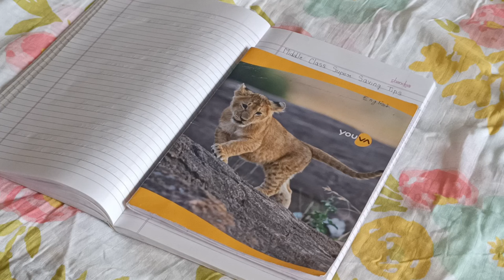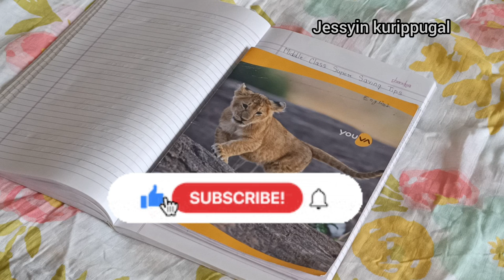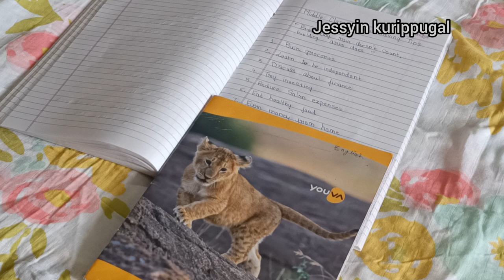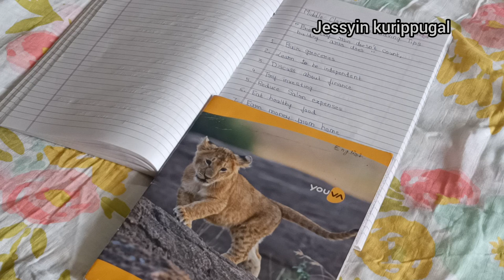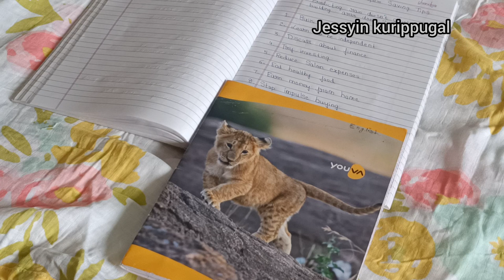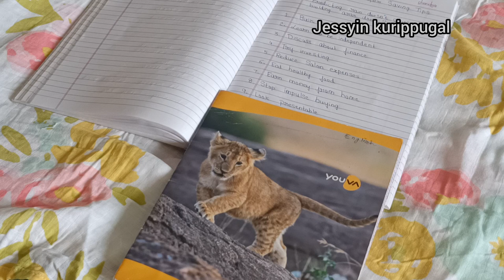💰10 super money 🪙 saving tips for middle class family | 💵 பெண்கள் இப்படி சேமிக்க பழகுங்கள்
In this video I have suggested 10 tips for housewives and beginners to save money.

saving ideas
money saving housewife
money saving tips for beginners
how to save money
how to clear loans
best money saving tips
super money saving tips
kitchen tips
saving money
save money
saving challenge
investment
bank saving
post office saving
long term
mutual fund
stock market